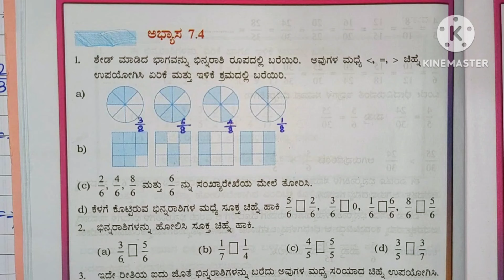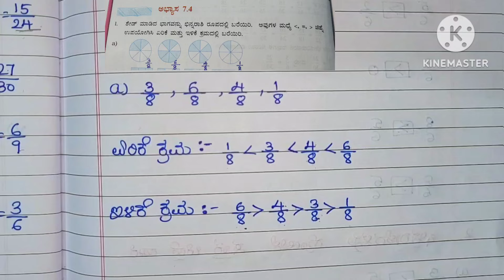6th, ಭಿನ್ನರಾಶಿಗಳು, ಅಭ್ಯಾಸ - 7.4# 6th binnarashigalu exercise- 7.4#notes Fractions notes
6th, ಭಿನ್ನರಾಶಿಗಳು, ಅಭ್ಯಾಸ - 7.4# 6th binnarashigalu exercise- 7.4#notes Fractions notes